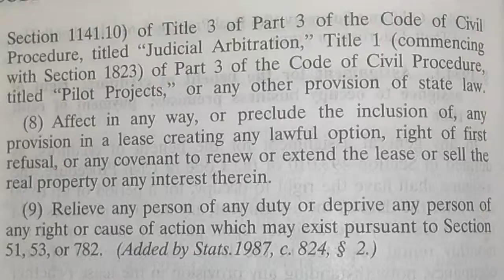1954.27 b5 nothing in this ch shall be construed2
1954.27 b5 nothing in this ch shall be construed2 limit any adjustment of price required or pernitted by law due to constructive eviction